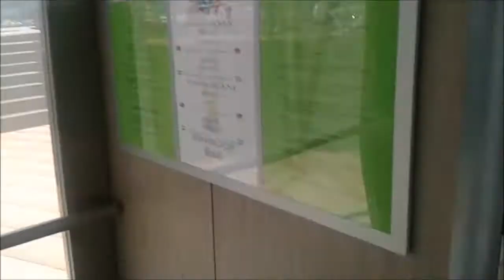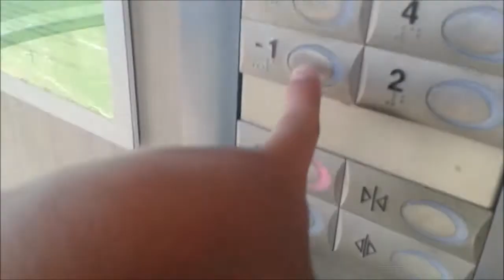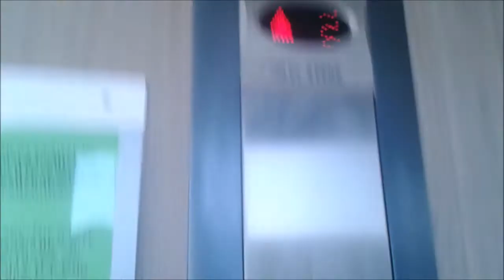Nice 2004 Orona MRL Traction Scenic Elevator/Lift@Hotel Arsena****, Nesebar, SB, Bulgaria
There are 2 different lifts here - 1 non-scenic, and a scenic one.
Location: Hotel Arsena , Nessebar, Sunny Beach, Bulgaria
Brand: Orona
Type: MRL Traction
Year installed: 2004
Floors served: 7 (6 stops) - (-1, 0, *, 2, 3, 4, 5)